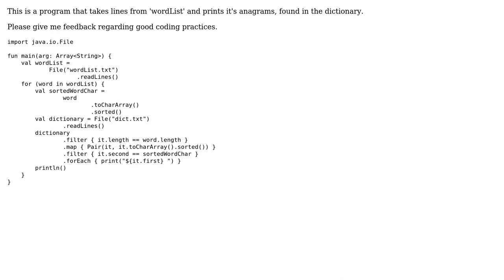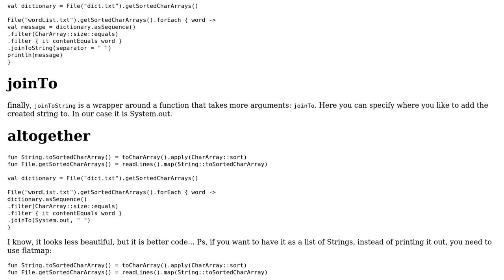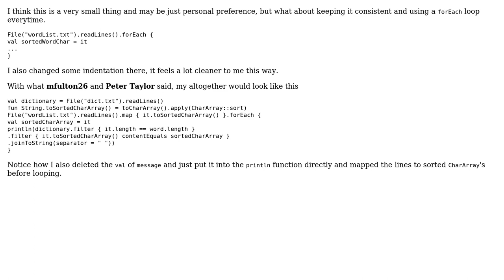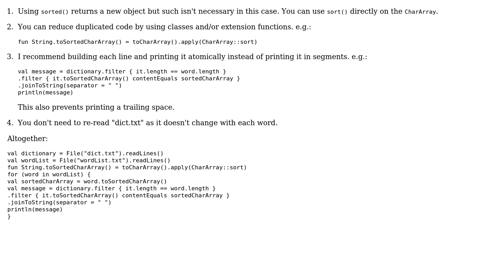Code Review: Anagram Generator (4 Solutions!!)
Code Review: Anagram Generator

With thanks & praise to God, and with thanks to the many people who have made this project possible! | Content (except music & images) licensed under CC BY-SA | Music | Images & others | With thanks to user tieskedh user Peter Taylor user mfulton26 user creativecreatorormaybenot user Carl Fujinami and the Stack Exchange Network Trademarks are property of their respective owners. You are responsible for your own actions.